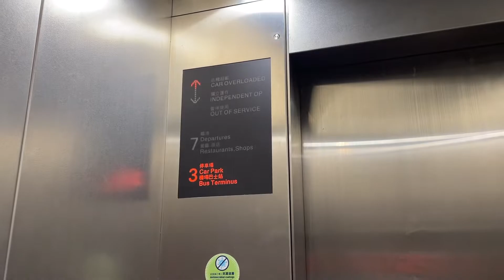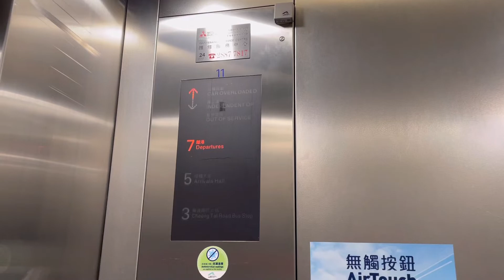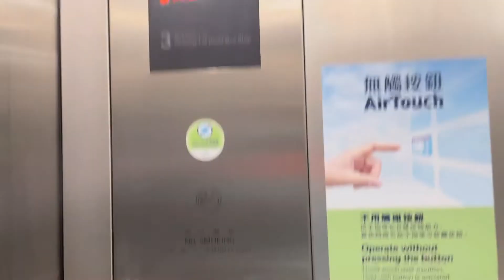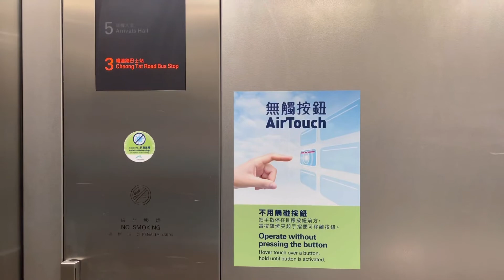大嶼山赤鱲角香港國際機場1號客運大樓三菱Mitsubishi油壓升降機(C3,L11)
地址：大嶼山赤鱲角暢航路及暢達路之間

載客重量：L11: 2700 KG 36 Persons
                   C3: 1000 kg 13 persons

途經樓層：L11: 3 (暢達路巴士站) , 5 (接機大堂), 7 (離港)
C3: 3 (停車場，機場巴士站) 7 (離港、餐廳及商店)